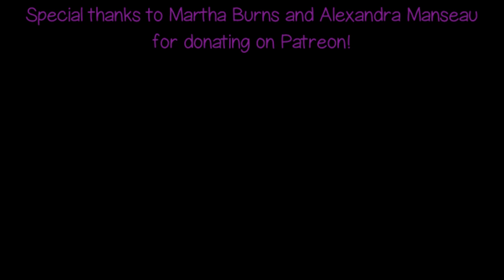Doll High Heels! WIP Wednesday Livestream #17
We’re going to be back for another WIP Wednesday livestream tonight at 9 PM PST. Patrons can watch the full stream after it's gone live.

Youtube ad revenue is not a very reliable source of income, especially with so many advertisers pulling their ads from Youtube. Even smaller channels like mine have noticed a sizeable drop in revenue.